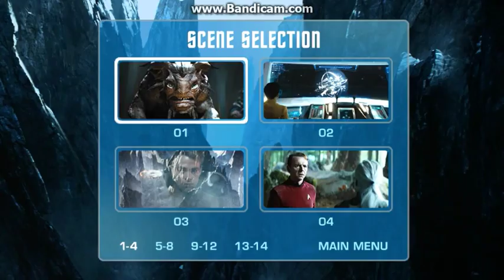Star Trek:Beyond 2016 DVD Menu Walkthrough (Sped Up To Avoid Copyright)